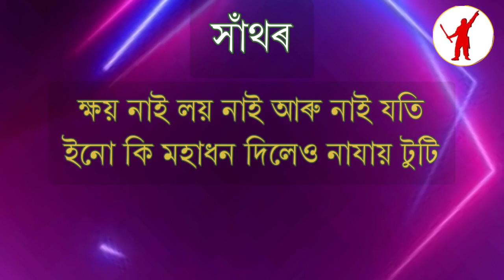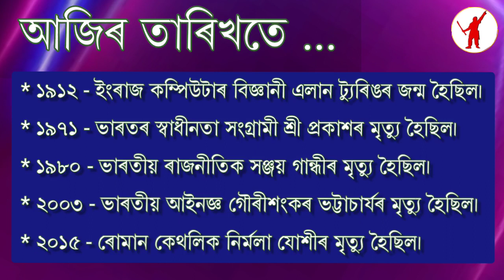২৩ জুন ২০২৪ | আজি ১৪৩১ ভাস্কৰাব্দৰ ৮ আহাৰ | দেওবাৰ | দিনটোৰ তাৎপৰ্য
আজি দিনটোৰ তাৎপৰ্য | ২৩ জুন ২০২৪

ধন্যবাদ!